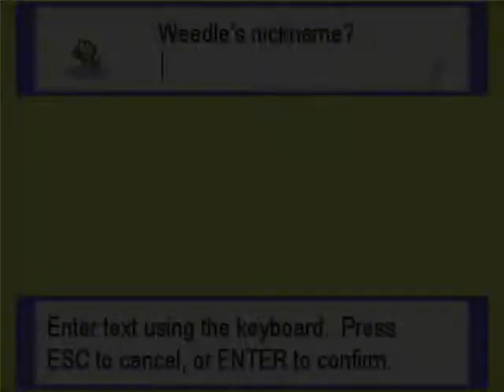Pokémon: FUSION-LOCKE!!! EP:2 Get me to Pewter!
Classic Nuzlocke rules with a fusion twist. Join me my Breadcrumbs. A new adventure awaits.